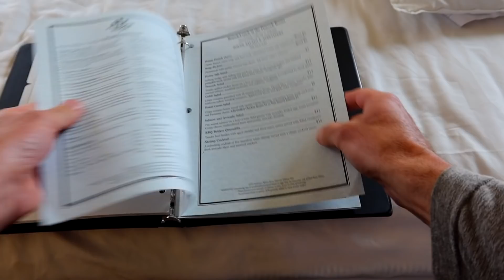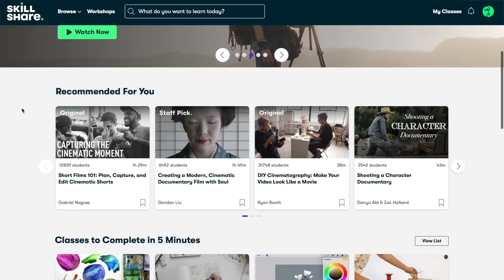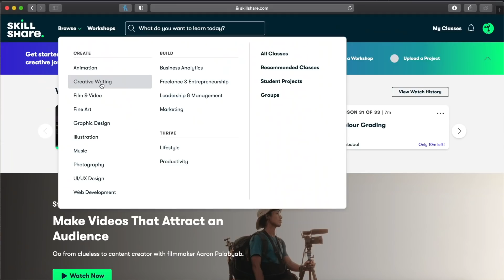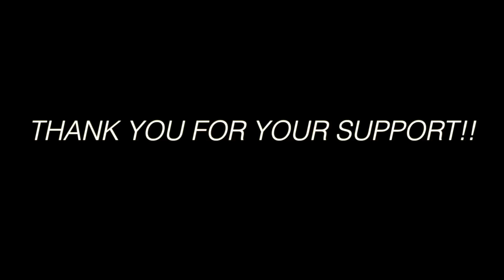7 Years Nomad 4x4 Truck Camping: Traveling w/ my Dog, Introducing the "Sierra-Cam" GoPro Mount!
Hey Everyone! I figured it was time for a video heavy on the Sierra content so this one is for her. We've been having a great time running around Northern Arizona wrapping up loose ends before we head to higher elevations for the summer. Look forward to spending the next few months fly fishing and eating trout while Sierra naps in high altitude meadows!
~ Brian & Sierra
 - "You Know First" - I bounce ideas and opportunities off the group to see what everyone thinks.
 - "Rig Review" video conferencing - I'm generally available to check out your rig to offer advice/ideas before you venture out for part/full-time travel.
Traxxis TRX-4 (looks like the Defender model is currently available)
COMMUNICATIONS

GPS Two Way Texting & SOS - Garmin inReach+ Explorer Plus
BATTERY BANK/SOLAR PANELS

Solar Panels (I have 300W total) -

Renogy 100W 12V Monocrystalline Solar Panel (stationary)

FILMING EQUIPMENT

GoPro 9 Black

DIFFERENCE BETWEEN OFF-GRID AND SELF SUFFICIENT HOMESTEADING

Self-sufficient homesteading means needing no outside help in satisfying one's basic needs, especially about the production of food, and homesteading means living a lifestyle of self-sufficiency. So by those definitions, the key to homesteading is learning to be self-sufficient.